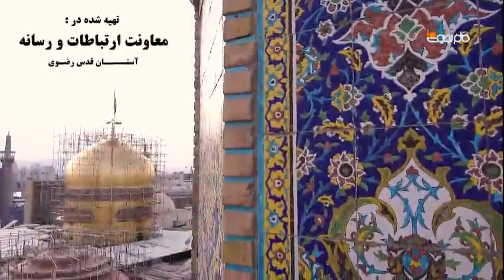(Shrine Imam Reza as امام رضا‎) تنظیف گنبد طلایی امام رضا(ع)